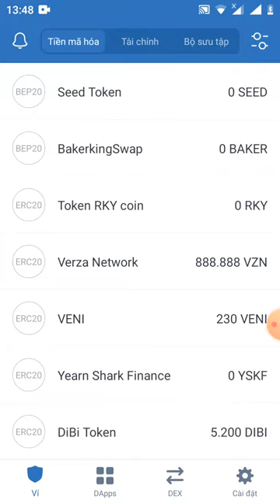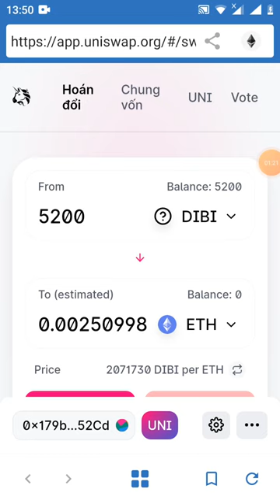chúc mừng anh em token DIBI đã phân phối và lít sàn uniswap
contract DIBI
0xf2375ec44934fe96ee5ffb8ed597c6f9349771fd